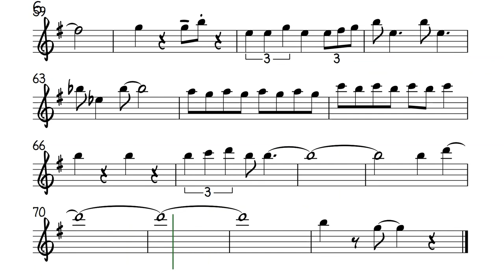ORANGE COLORED SKY Flute Violin Sheet Music Backing Track Play Along Partitura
Natalie Cole